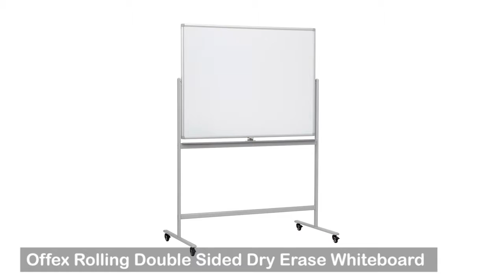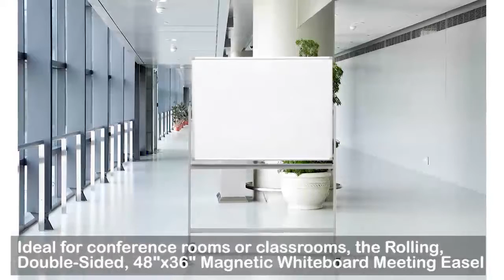Offex Rolling Double Sided Magnetic Dry Erase Whiteboard, Gray - 48" x 36"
Offex Rolling Double Sided Conference Room Magnetic Dry Erase Whiteboard with Easy Flip and Lock, Gray - 48" x 36"